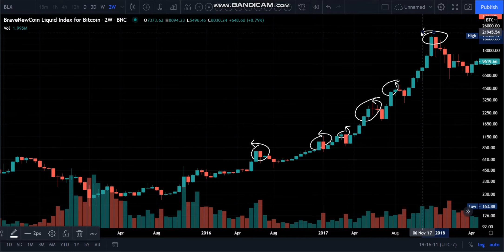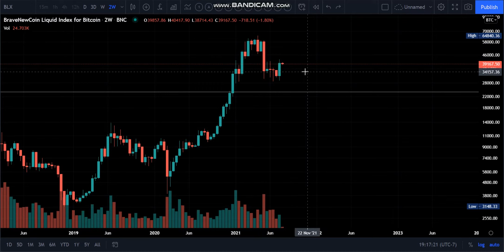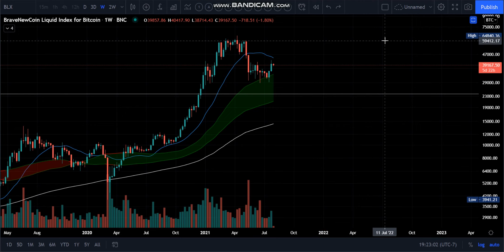Bitcoin: Market Psychology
None of this is financial advise. Information and speculation purposes only.